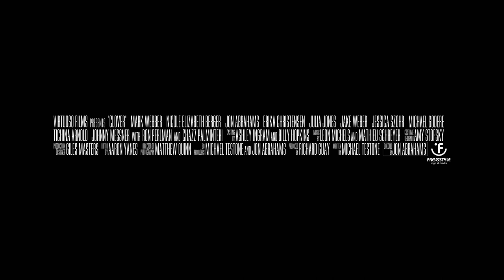Clover - Official Trailer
Two brothers owe money to the wrong guy at the wrong time. While they go on the run trying to pull together the money they become burdened with a teenage girl and hunted by assassins they don't know are following their every move.